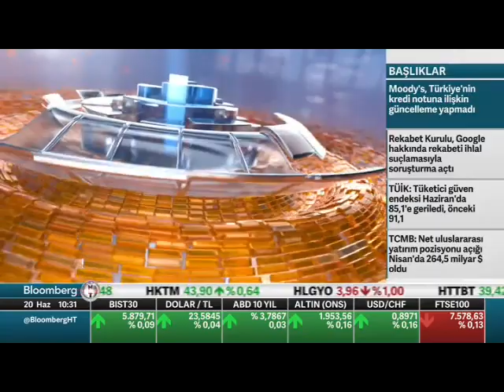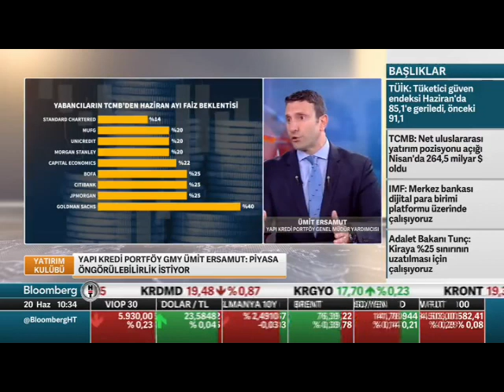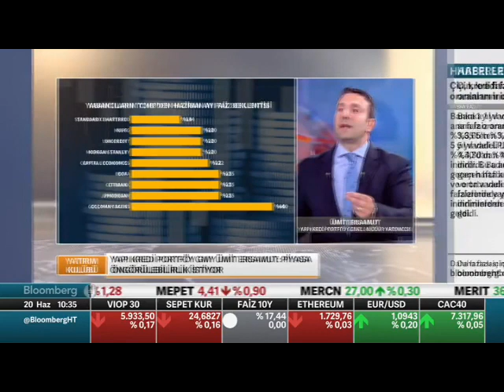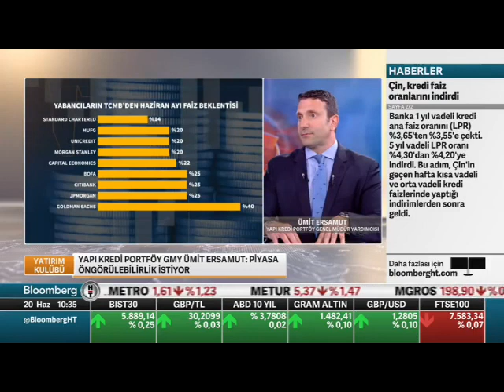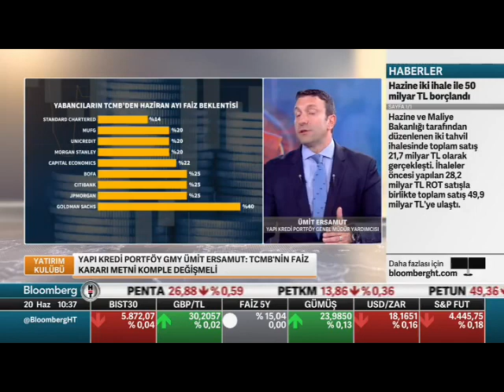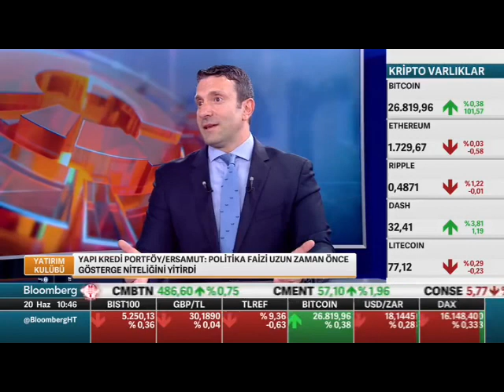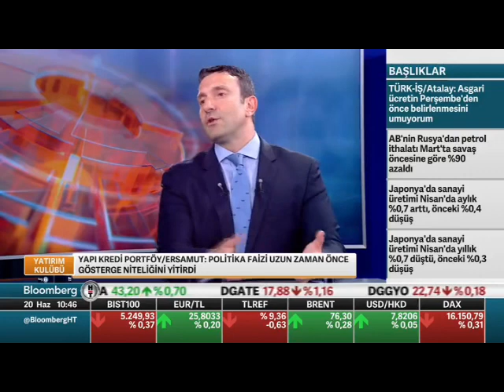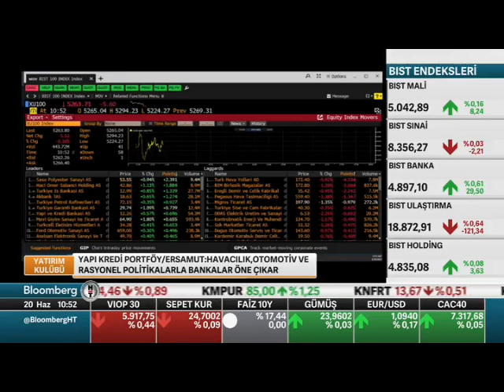Bloomberg HT – Yatırım Kulübü / 20.06.2023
Bloomberg HT haber kanalında Pelin Yantur’un Yatırım Kulübü programına konuk olan Genel Müdür Yardımcımız Ümit Ersamut, TCMB’nin faiz kararıyla ilgili piyasa beklentilerini ve görüşlerini iletti.

Hisse senedi piyasasında yukarı yönlü bir hareket beklediğine dikkat çeken Ersamut, havacılık, otomotiv ve rasyonel politikaların uygulanması durumunda ise bankacılık sektörünün portföylere eklenebileceğini paylaştı.